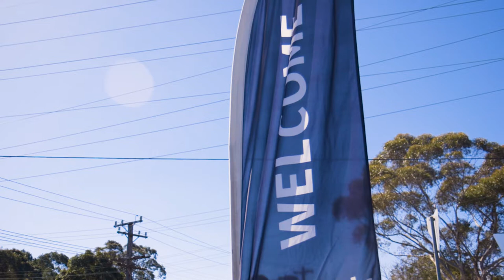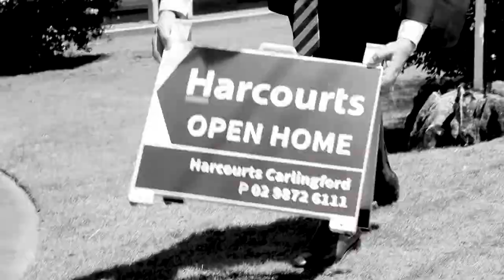Property Intelligence Media - Call us on 1300 20 30 38 - Harcourts Carlingford Promo